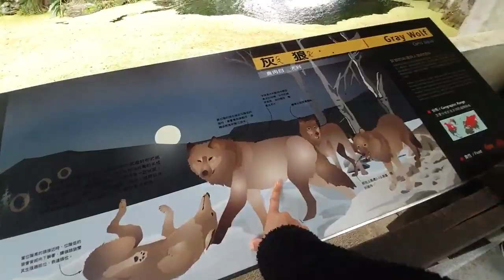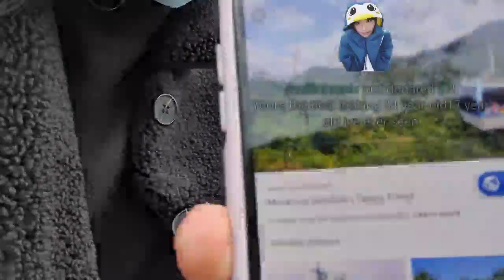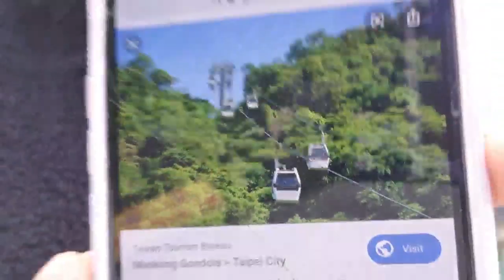Mónica Cabrera - Hướng dẫn các cách trông cây